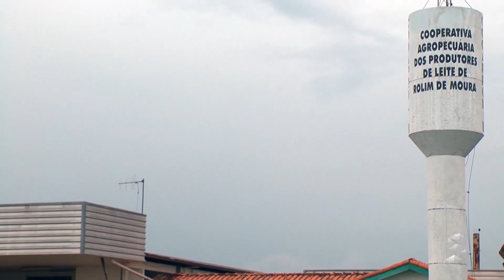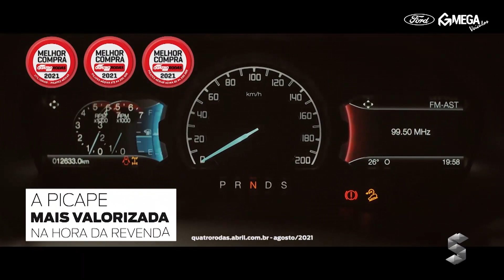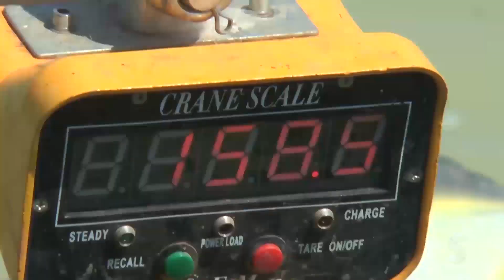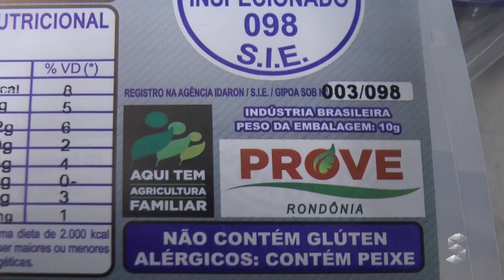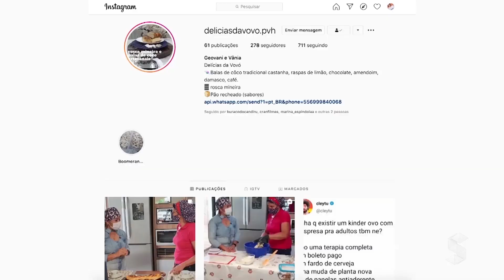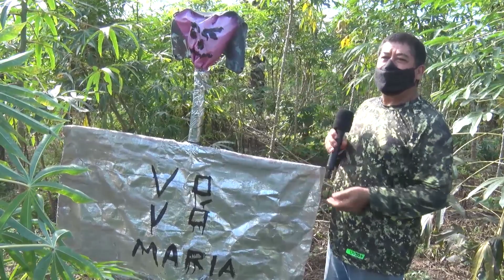Programa SIC Rural exibido em 09 de janeiro de 2022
2022 começou e o programa exibe belos exemplos de pessoas que vivem no campo, e escrevem histórias de sucesso. Essa é a forma de valorizar esses bravo trabalhadores rurais do nosso querido estado de Rondônia. Curta, comente e compartilhe.